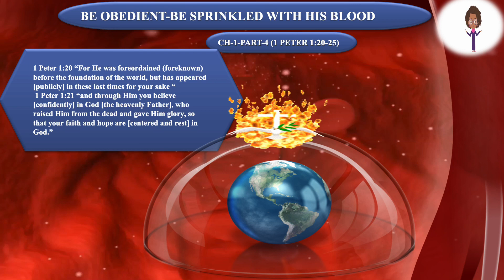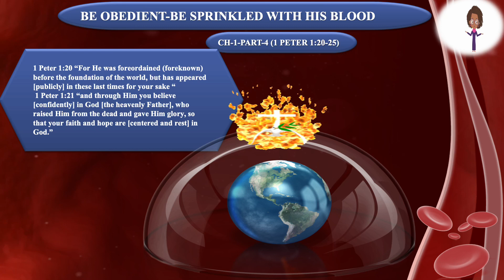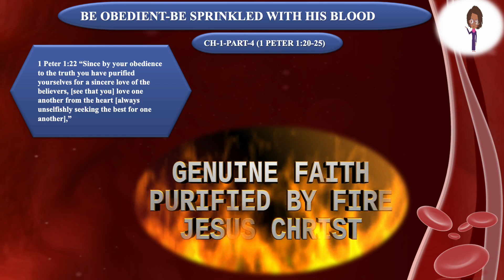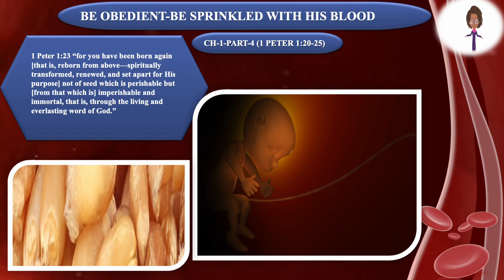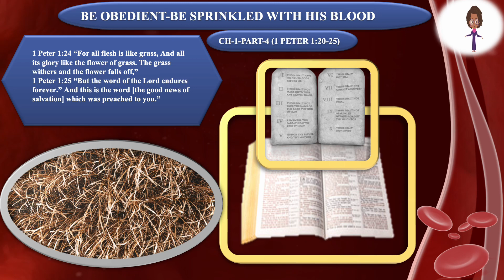BE OBEDIENT BE SPRINKLED WITH HIS BLOOD-CH 1-PART-4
1 PETER -CH 1-PART-4 -Explore the profound message of love in the Bible through this enlightening video, delving into the unconditional and sacrificial love of God revealed in Scripture. Discover how embracing God's love can transform our hearts, relationships, and worldview."